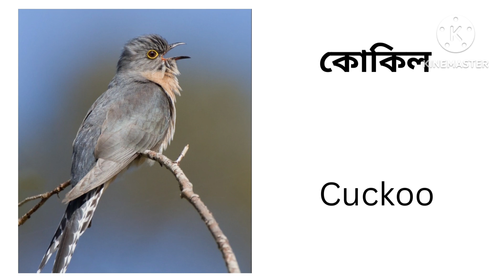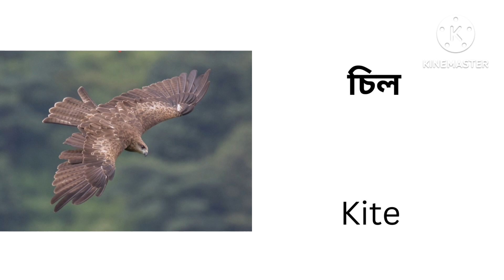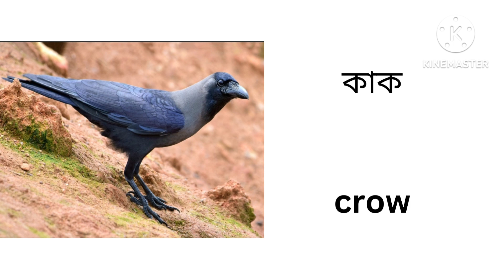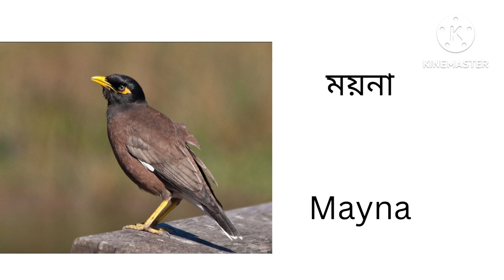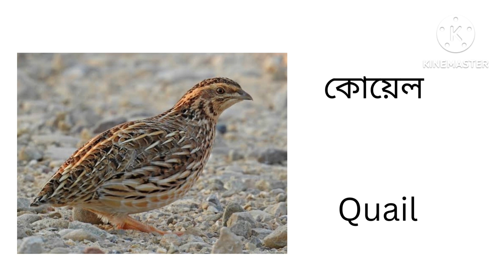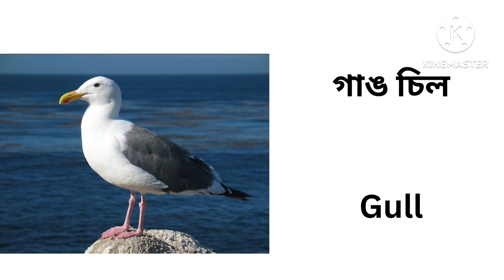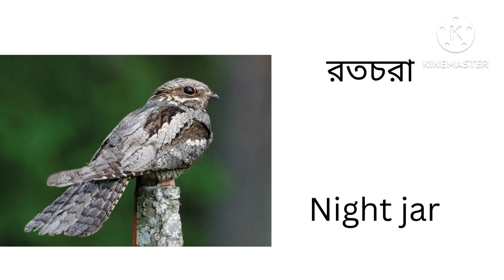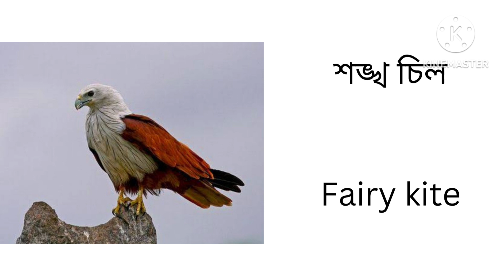55 Birds name | Birds name in English | Birds name for kids | বাংলায় পাখির নাম